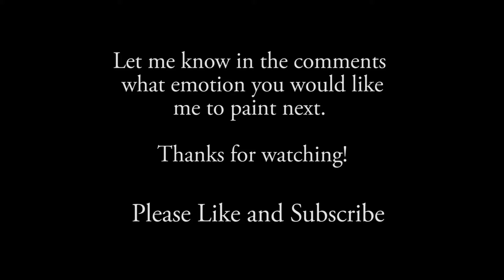Ring Pour - Muted Tones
Abstract fluid art painting in Artists Loft white, bright red, and phthalo blue with my own mixed apricot and pale blue. Paints are mixed with Floetrol.

This paintings name is Objectification. It conceptualizes that girls and women, more so than boys and men, are socialized to internalize an observer's perspective as their primary view of their physical selves.

Acrylic pouring, pour painting, or fluid painting – whatever you want to call it, can be relaxing and oddly satisfying to watch. Let me show you how fun, inspiring, and creative painting can be by following simple step-by-step guides on techniques, supplies, and color choices. I offer tips and tricks to get beautiful art with everything from inexpensive to high-end paint and canvas.

You can paint, you can make beautiful art, and you can show how creative you are to the world. Never doubt yourself! You are stronger, smarter, and braver than you think!

I hope my tutorials and acrylic paintings inspire you to try it out for yourself. Pour painting is an excellent way to relieve stress, relax, and find that quiet place inside ourselves we all desperately need.

You may notice that many of my paintings have curious names that relate to mental health in some way. As a student of psychology, I found the ink blot (Rorschach) tests fascinating and I have incorporated many of the feelings, attitudes, and behaviors people experience in my art. In every painting there is at least one hidden image that forms, just like an ink blot, check it out next time you watch and tell me what you see!

Shéi